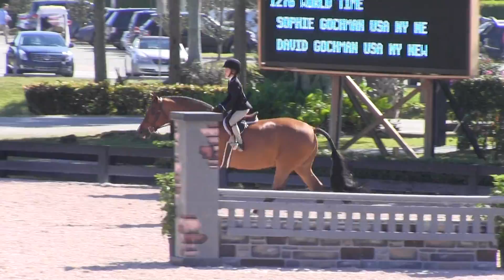WEF 6 Dove 3